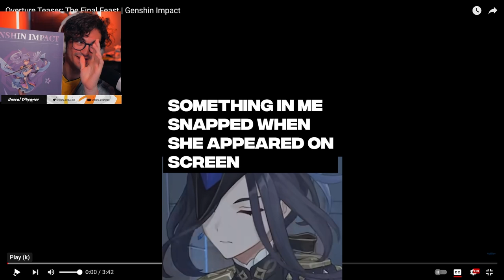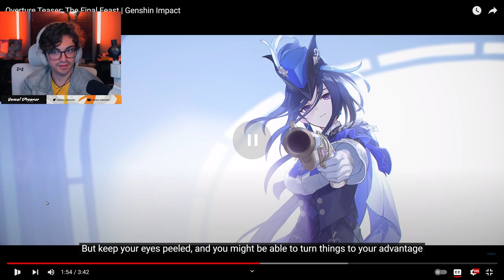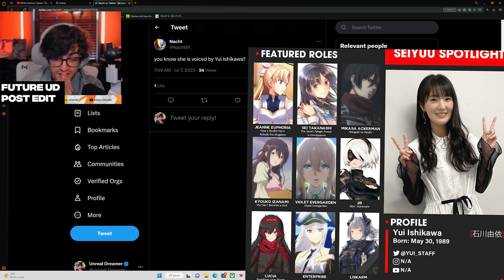Yui Ishikawa Fanboy see’s Chlorinde for the First Time in Genshin Impact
Reacting to Overture Teaser: The Final Feast | Genshin Impact
SHES VOICED BY YUI ISHIKAWA AHHHHHHHHH

Also yeah Folcalors looks like a fusion between Seele and Sin Mal lol

• Connect and hang with the fam! •